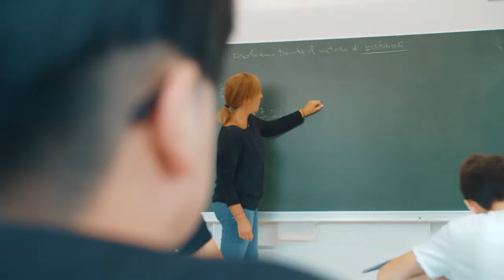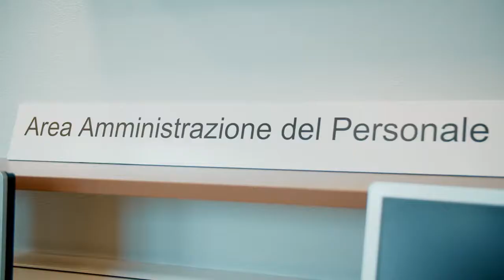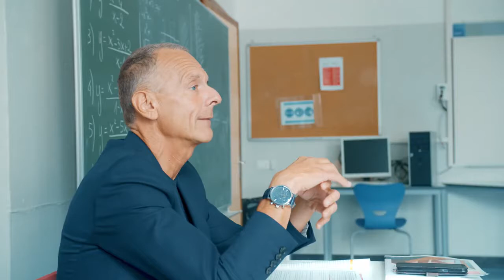Polo Economico Battisti Bolzano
Vuoi conoscere il Polo Economico Battisti? Se tu non puoi venire, con questo video portiamo la nostra scuola a casa tua, perché l'orientamento si può fare anche online. Se vuoi ulteriori informazioni visita il nostro sito